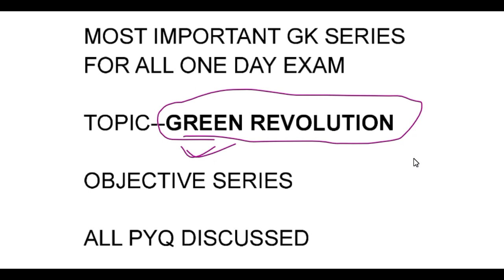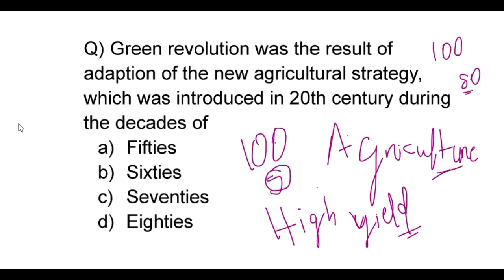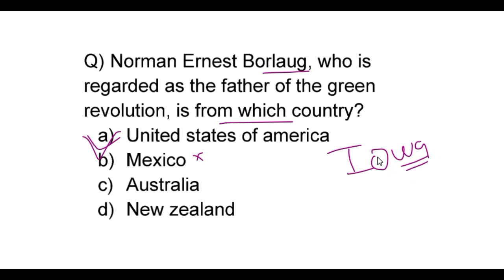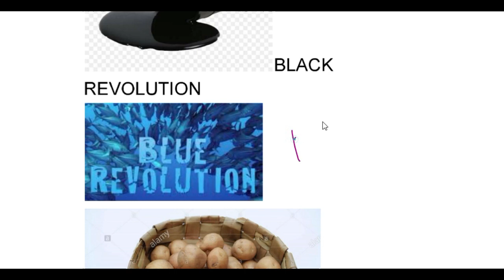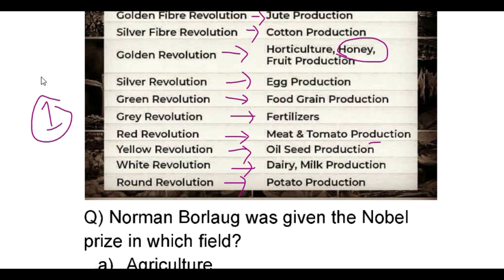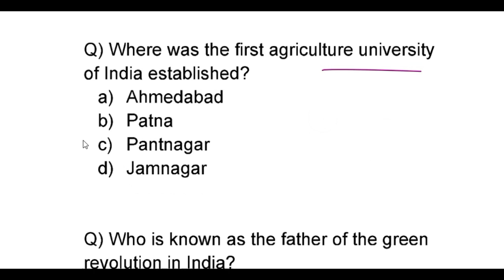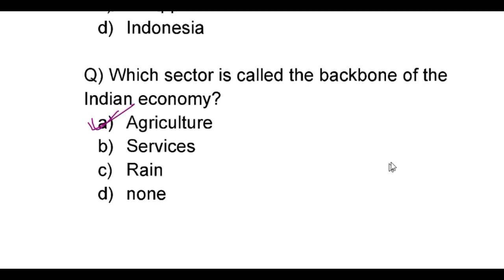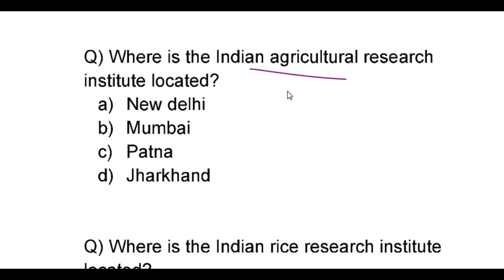IMPORTANT GK SERIES--- GREEN REVOLUTION